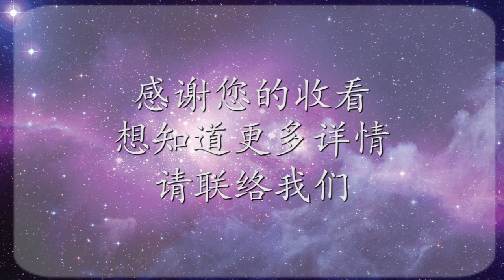张卜生教授谈祖根文化 - 清明节之一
*購買書籍,DVD,了解各地區開課資訊，請聯絡OOSS中心*

如果您想與張卜生老師預約問事、看八字、調先天風水、內功調理，請聯絡OOSS中心：